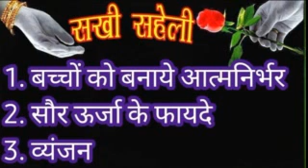13 09 202 SAKHI SAHELI